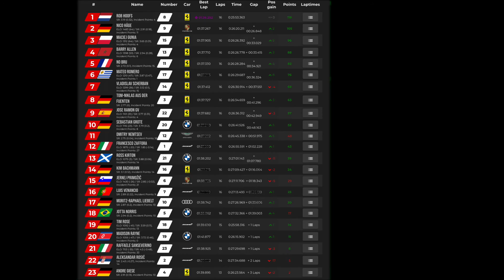HIGHLIGHTS: Low Fuel Motorsport Race at Zandvoort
Signed up for the race at the Low Fuel Motorsport platform for the 25min sprint race at Zandvoort. It occurred to be exciting, stressful and rewarding at the same time